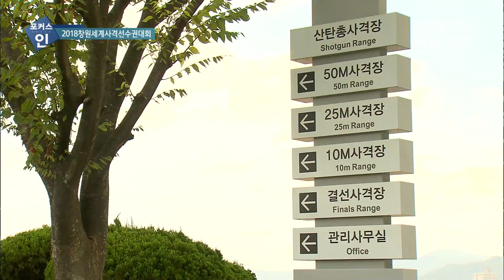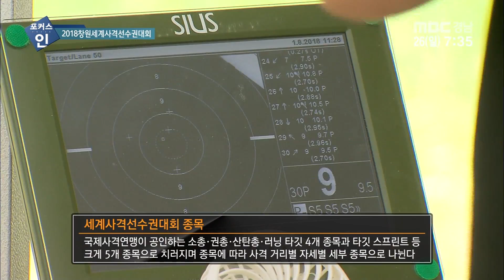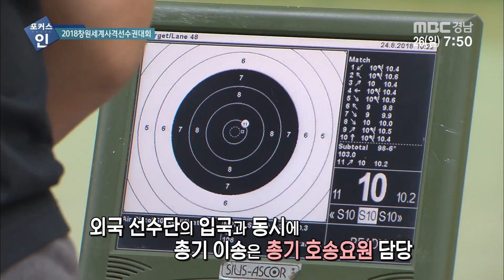2018창원세계사격선수권대회 [포커스인] 180826